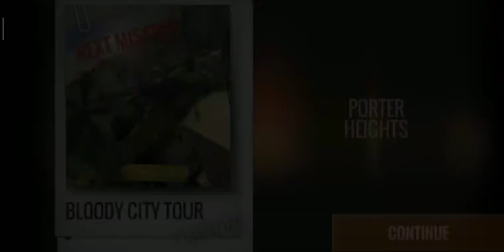3d sniper game for android frear the dark ep4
3d sniper game for android frear the dark
3d sniper assasin game for android devices only just fun tme kill